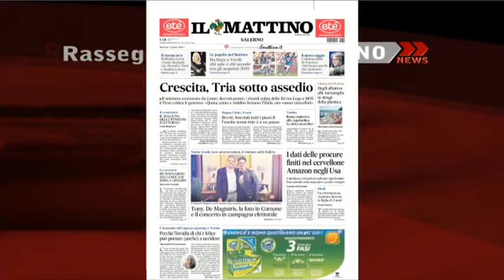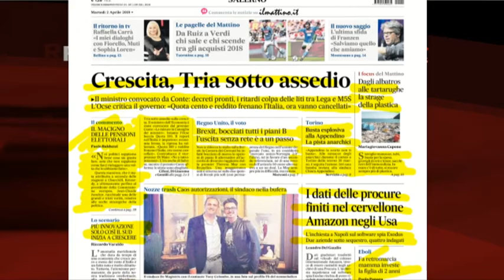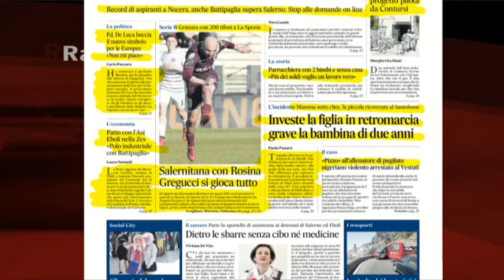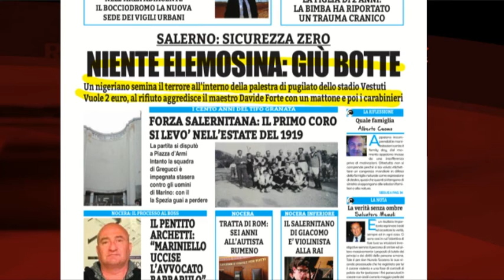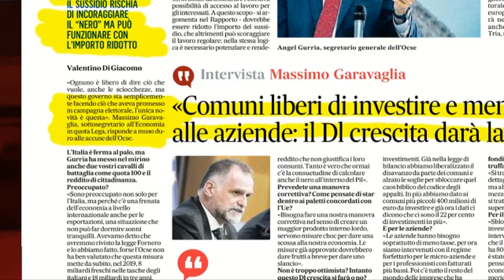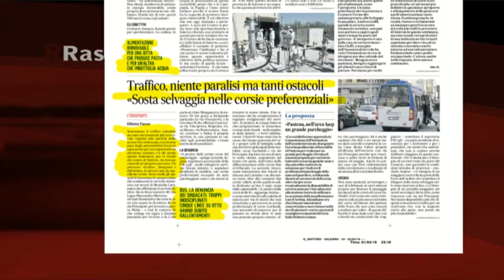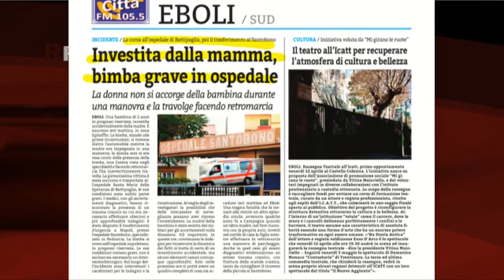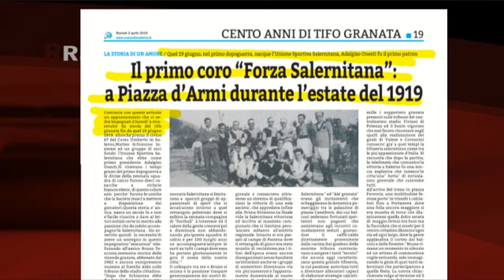RASSEGNA STAMPA 02/04/2019